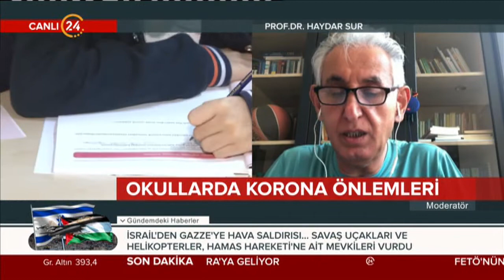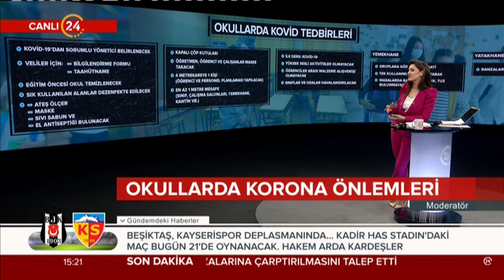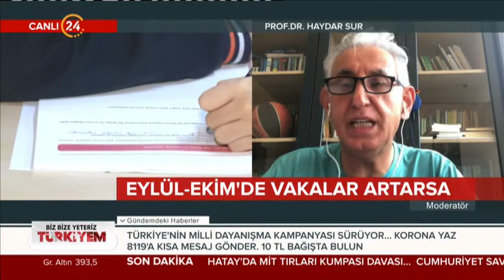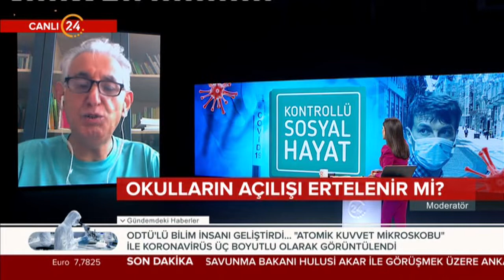Okullarda maskeli dönem başlıyor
Tıp Fakültesi Dekanımız Prof. Dr. Haydar Sur, 24 TV'de yayınlanan Moderatör programının canlı yayın konuğu oldu.